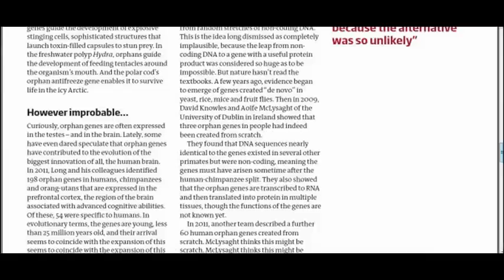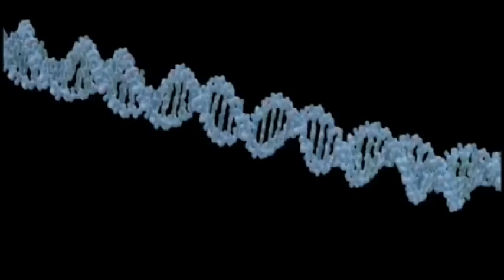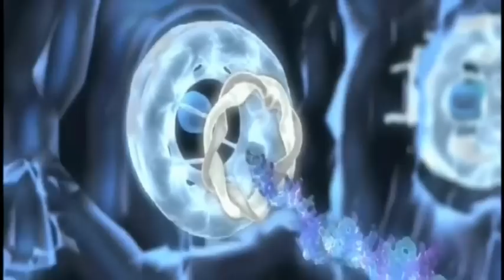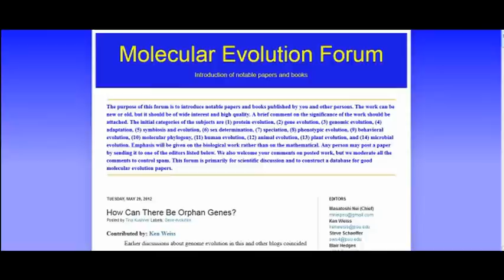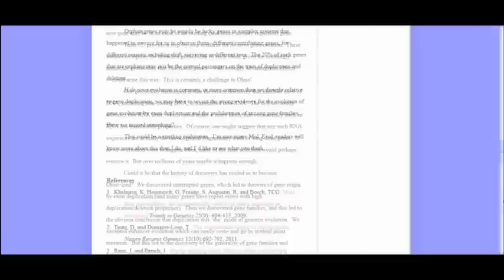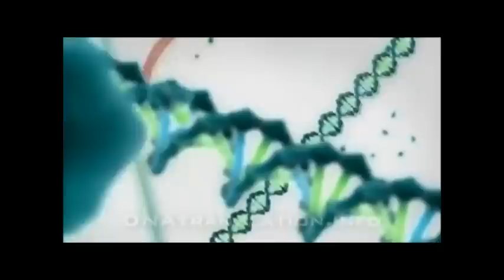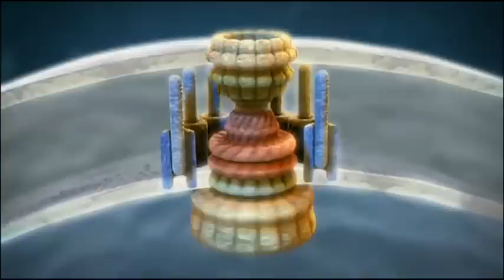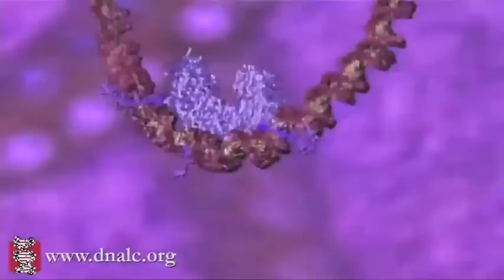Orphan Genes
Orphan genes are defined as genes which lack detectable similarity to genes in other species and therefore no clear signals of common descant (i.e. homology) can be inferred. Orphans are an enigmatic portion of the genome since their origin and function are mostly unknown and they typically make up 10 to 30% of all genes in a genome.

Mechanisms and dynamics of orphan gene emergence in insect genomes.
Wissler et al.  2013

"How Can There Be Orphan Genes?"   Ken Weiss 2012